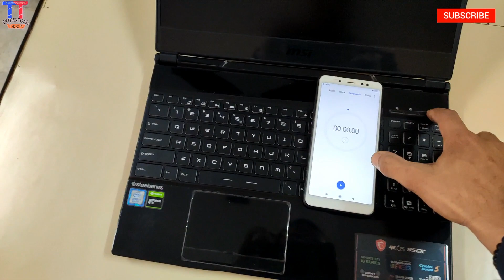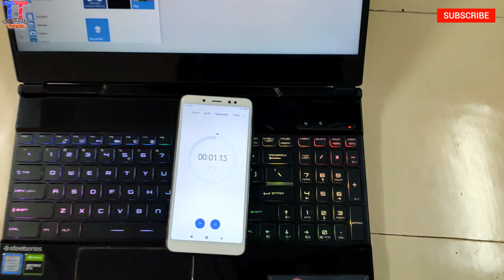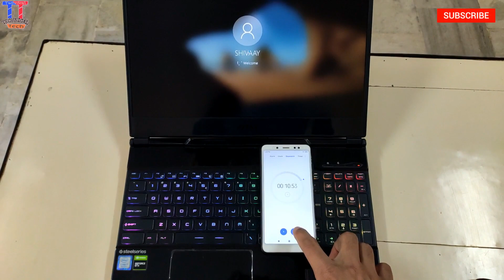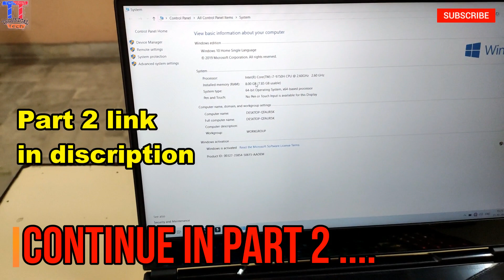MSI GL65 core i7 Gameing Laptop part 1 full detail step by step, a powerfull gameing laptop in 2020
namaskar dosto is video me maine ek bahot hi powerfull gaming laptop ke bare me kafi detail se bataya hai,is ye laptop msi brand ka hai jiska name aur model number hai msi gl65 is laptop ki baat karein to isme aapko milta hai 500gb ssd hard drive, 4 gb ram, 4 gb nvidea graphic card, intel core i7 9th generation processor,sleek disin,great performance aur light weight hone ke sath sath kafi stylish aur solid hai,dosto video me agar kuch choot jaye to please comment me mujhe jaroor batana,video poora dekhen ,ummed hai apko video pasand aayegi jai haind vande matram...
product link

msi gl 65
dell wireless mouse
usb 3.0 hub